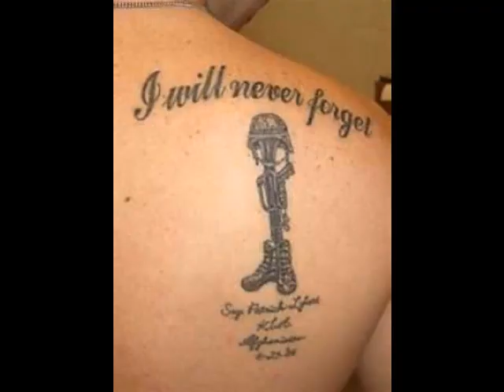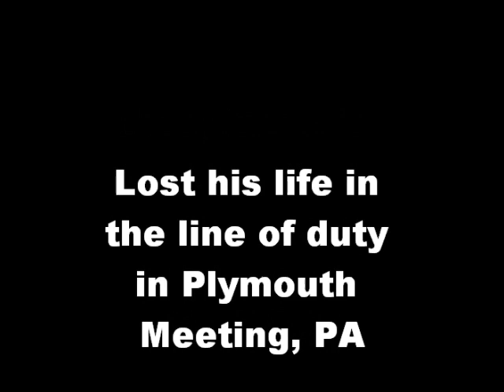“The Front Line” 🇺🇸 music by Vince Tofanicchio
UNITED STATES 🇺🇸 MILITARY